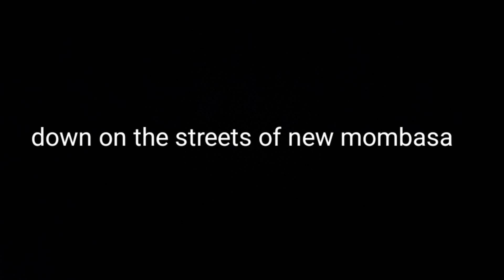Feed me ODST (Stop motion)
this is a reupload with some extra footage and redone scenes only a little bit though! bit I hoped you guys liked it! I think its my favourite stop motion iv done so far!